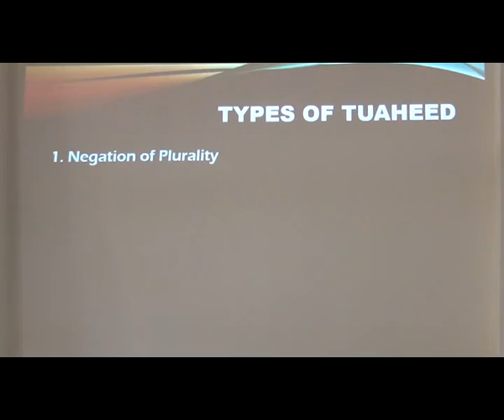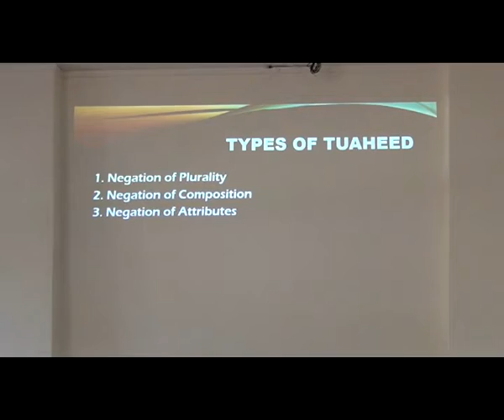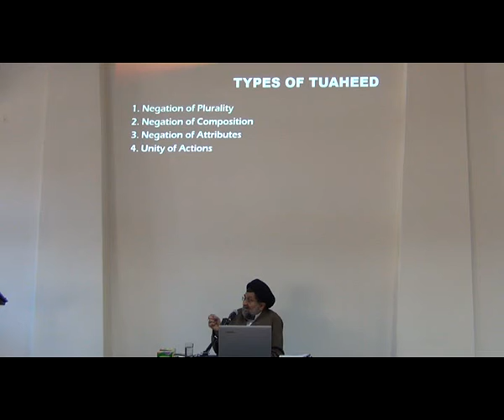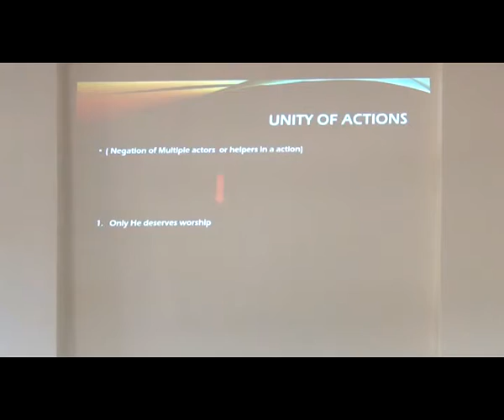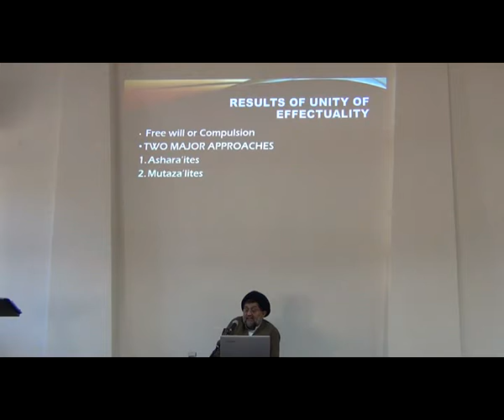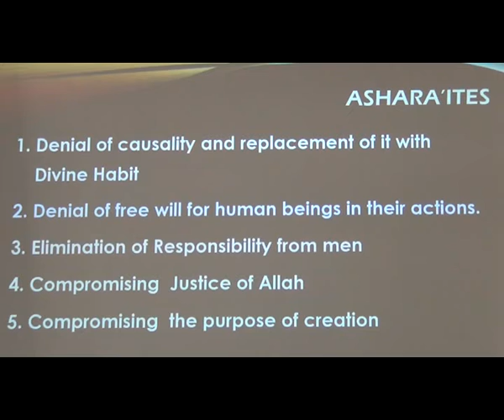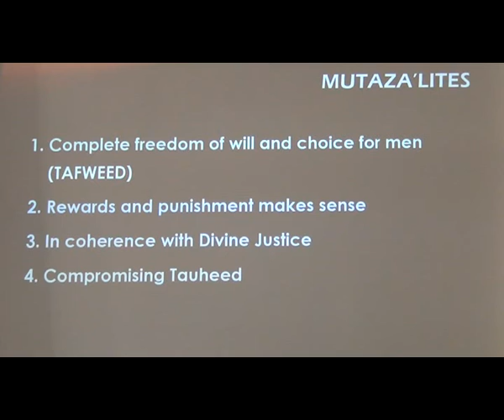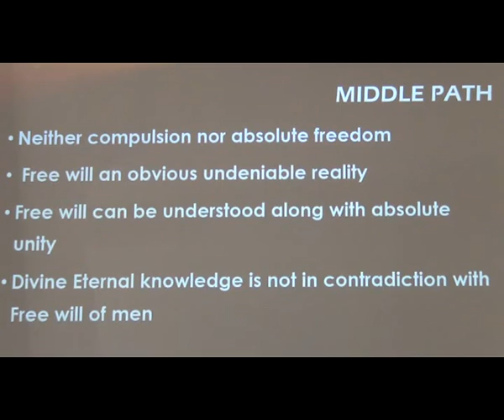THEOLOGICAL COURSE PART 10